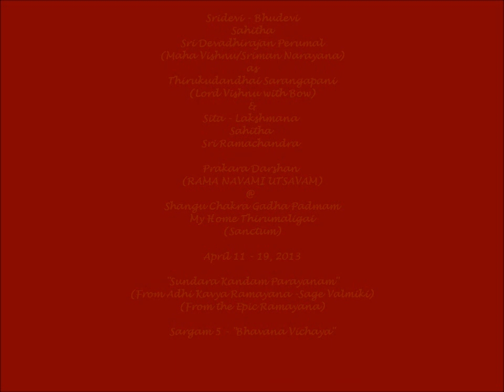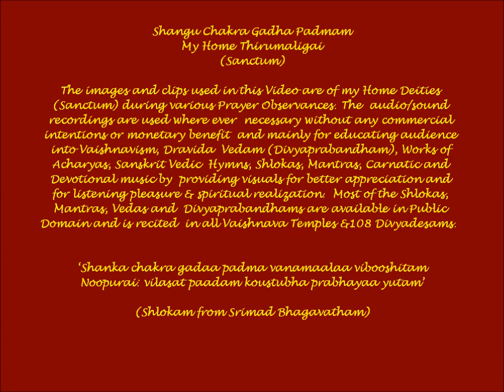Adhikavya Ramayana - "Sundara Kaandam" - Sarga 5 (Ch5) - "Bhavana Vichaya" (Sage Valmiki)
Sri-devi-Bhudevi Sahitha Sri Devadirajan Perumal (as Thirukudandhai Sarangapani Alangaaram) & Sri Sita - Lakshmana Sahitha Sri Ramachandra (Kodandarama) Seva @ My Home Thirumaligai during Rama Navami Utsavam (April 11-19, 2013). The accompanying (Sundara Kaanda Parayanam - Traditional Recitation) is rendered by Sri. Srivatsa Ramaswamy.

Sundara Kanda is considered very important. Reciting Sundara Kandam is said to give material as well as spiritual benefits to both, one who recites as well as one who listens to it.  The recital (5-7-9-11 days) would culminate with Ramar Pattabishekam Chapter from Yuddha Kaandam, on the final day.

aapadaam apahartaaram daataaram sarvasaMpadaam.h .
lokaabhiraamam shriiraamam bhuuyo bhuuyo namaamyaham.h ..

" I bow again and again to Sree Rama who removes (all) obstacles and grants all wealth and pleases all. "

My Home Thirumaligai operated out of a Basement Space hosts Sriman Narayana with his Consorts Sridevi-Bhudevi, Sri Mahalakshmi , Sri Yoga Narasimha, Sri Lakshmi Narasimha, Sri Dolai Kannan (Bala Krishna), Sri Aandal, Sri Ram Parivar, Sri Ramanuja , Sri Manavalamamuni & Sri Satyanarayanaswamy.  All Alangarams, Daily rituals (Thenkalai Nithyanusandhanam Sampradaya) and Kainkariyams are performed for the Lord including all auspicious events.  Panchaparva Seva & Thirumanjanam (Holy Bath) is performed on Ekadesi, Amavasya, Purnima and when Revathi Star is in Ascendence.

Srimad Valmiki Ramayana is an epic poem of India which narrates the journey of Virtue to annihilate vice. Sri  Rama is the Hero and aayana His journey. We in India believe that Sri Rama lived in Treta Yug, millennia BC and we are presently concerned with what Srimad Valmiki Ramayana tells us, rather than when it was told.  This epic poem Ramayana is a smriti which is translated as "from memory". Given the antiquity of Srimad Valmiki Ramayana, there have been some interjected verses. Sometimes these verses can be contradicting. However, scholars, grammarians, historians have put lot of effort to standardize the original text, by verifying various manuscripts available from various parts of India, thus trying to stabilize and save the text from further contradictions. An example of this effort is the critical edition of Srimad Valmiki Ramayana. This site aims to study various versions of Srimad Valmiki Ramayana and arrive at a version of Ramayana that is most relevant to modern times. Srimad Valmiki Ramayana is composed of verses called Sloka, in Sanskrit language, which is an ancient language from India and a complex meter called Anustup. These verses are grouped into individual chapters called Sargas, wherein a specific event or intent is told. These chapters or sargas are grouped into books called Kaandas where Kaanda means the inter-node stem of sugar cane, or also a particular phase of the story or an event in the course of story telling.

Thus the structure of Srimad Valmiki Ramayana is arranged into six Kaandas or Books, and they are:

Bala Kanda ( Book of Youth) [77 chapters], Ayodhya Kanda (Book of Ayodhya) [119 chapters], Aranya Kanda (Book of Forest ) [75 chapters], Kishkindha Kanda (The Empire of Holy Monkeys) [67 chapters], Sundara Kanda ( Book of Beauty ) [68 chapters], Yuddha Kanda ( Book of War ) [128 chapters]

In the Vishnu Sahasranama, Rama is the 394th name of Vishnu. In the interpretation of Adi Shankara's commentary, translated by Swami Tapasyananda of the Ramakrishna Mission, Rama has two meanings: the supreme Brahman who is the eternally blissful spiritual Self in whom yogis delight, or the One (i.e., Vishnu) who out of His own will assumed the enchanting form of Rama, the son of Dasaratha.

Rama's day and time of birth, as well as marriage to Sita are celebrated by Hindus across the world as Rama Navami. It falls on the ninth day of a Hindu lunar year, or Chaitra Masa Suklapaksha Navami. This day is observed as the marriage day of Rama and Sita as well as the birthday of Rama. People normally perform Kalyanotsavam (marriage celebration) for small statues of Rama and Sita in their houses and at the end of the day the idols are taken in a procession on the streets. This day also marks the end of nine day utsavam called Vasanthothsavam (Festival of Spring), that starts with Ugadi.